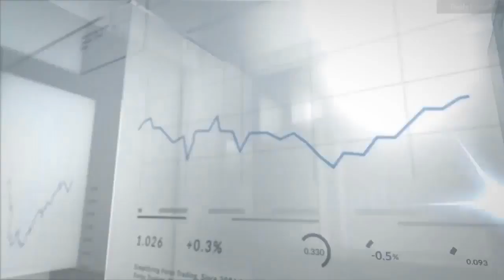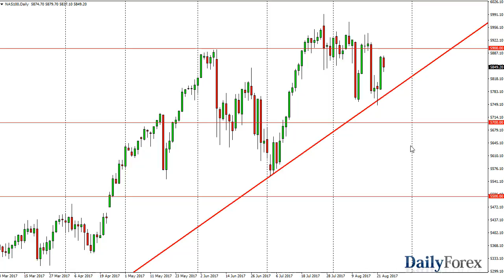S&P 500 and NASDAQ 100 Forecast August 24, 2017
The S&P 500 has fallen a bit during the day on Wednesday, but found enough support towards the end of the day to show signs of life again. There is a massive uptrend line just below, so I think that the buyers will return to the market given enough time. There is a lot of noise out there, but I think eventually the buyers will come looking for value. If we can break above the highs from the session on the day, that would be a very bullish sign and should send this market looking towards the 2475 handle. It is not until we break down below the 2400 level that I think the uptrend is over, although we are certainly seen quite a bit of volatility and perhaps a bit of exhaustion as well. Don’t expect an easy trade, but I still think that the buyers are in control.